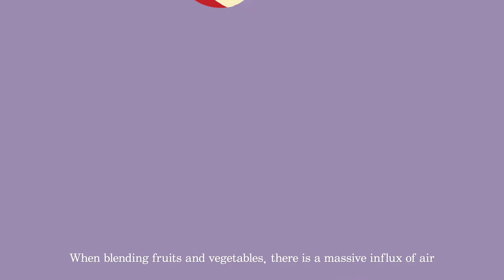The Truth of Juice *OXIDATION*